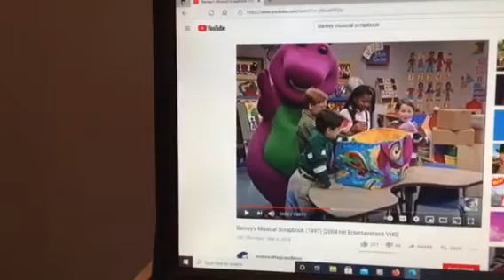Barney & Friends PBS